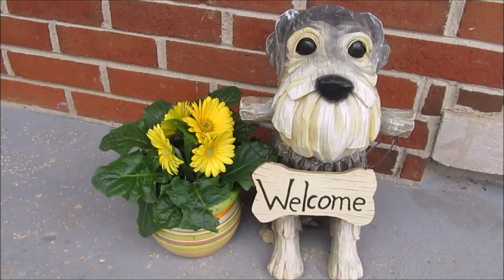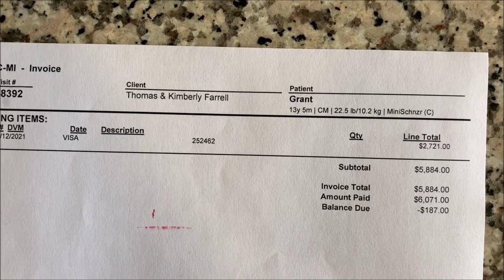Mr Grant Is Home | Life With 7 Schnauzers